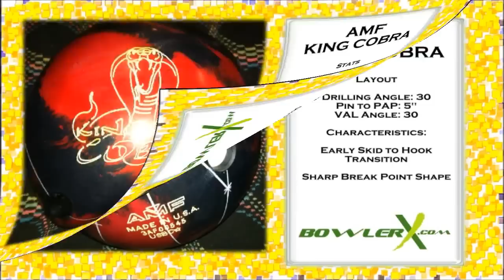AMF King Cobra Bowling Ball Reaction Video - BowlerX.Com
900 Global Staff Member Devin Golden gives us a look at the upcoming AMF King Cobra.